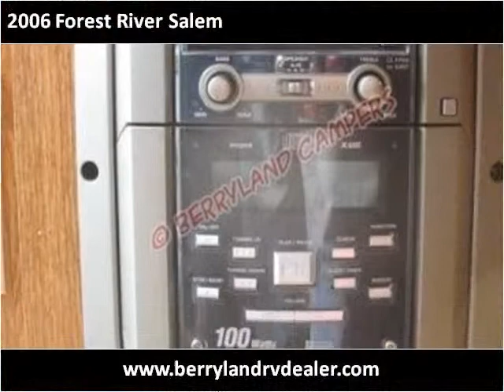2006 Forest River Salem Used Cars Ponchatoula LA